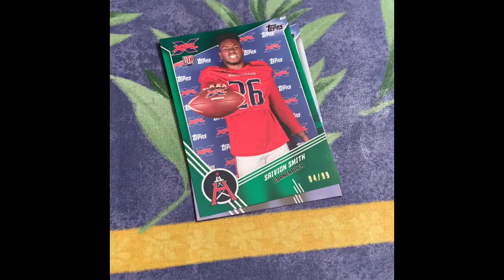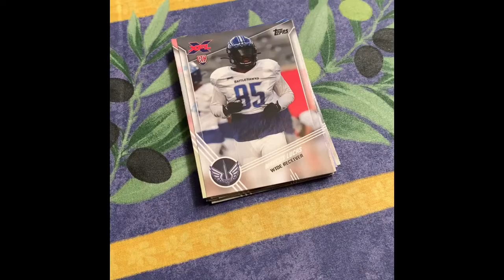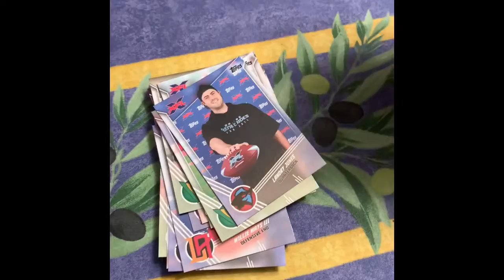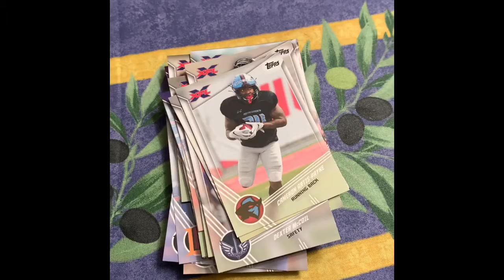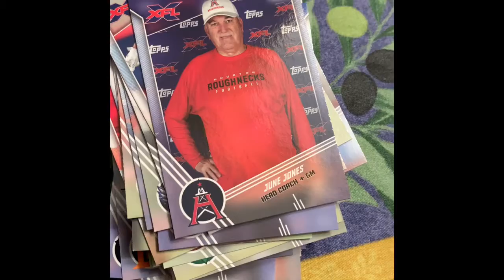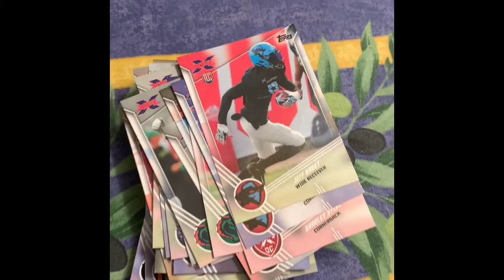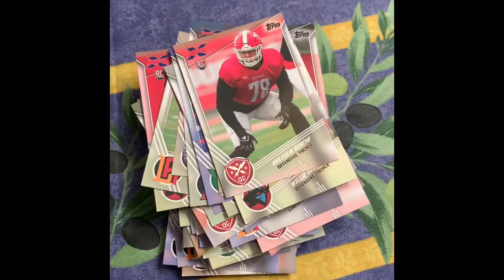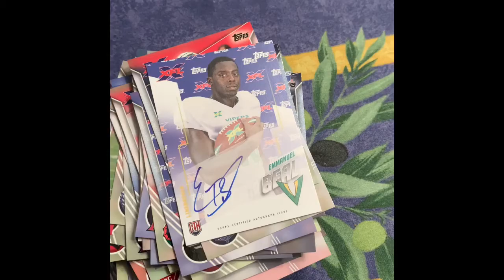XFL blaster box